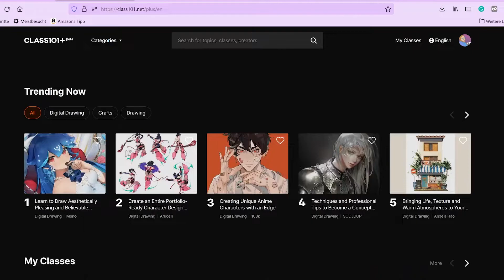First Look - Class101+ Beta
Hey everyone,
Here you can see a short summary of the change to Class101+ Beta. The remaining points you have collected will expire immediately. A subsequent renewal is not possible without a subscription.